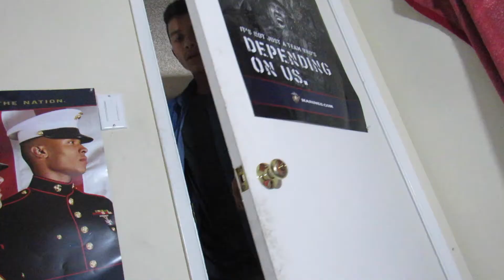Walking into the past | Sergio Guijarro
Vine: Sergio Guijarro

See you guys nexts Saturday